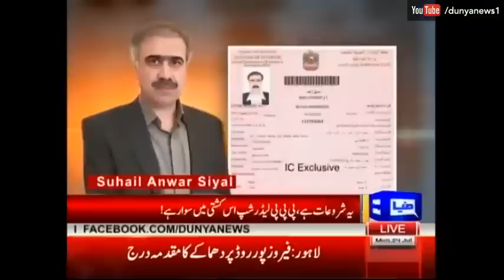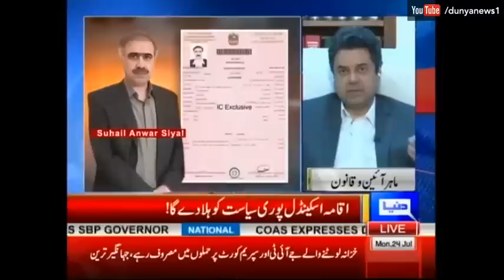Dunya Kamran Khan Ke Sath - 24 July 2017 - Dunya News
/subscription_center?add_user=dunyanews1